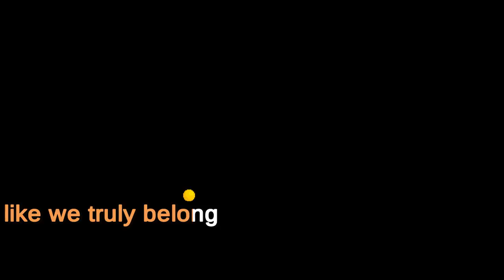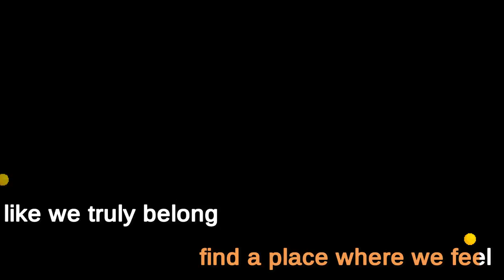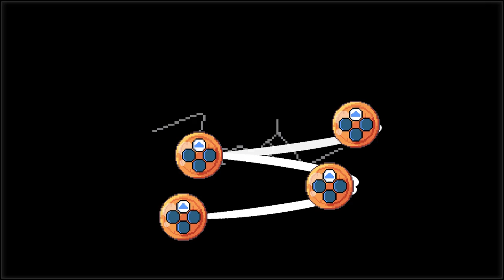Lan Ji plays Three Kingdoms:Total War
The Lazy Chicken makes his way through a chaotic era.